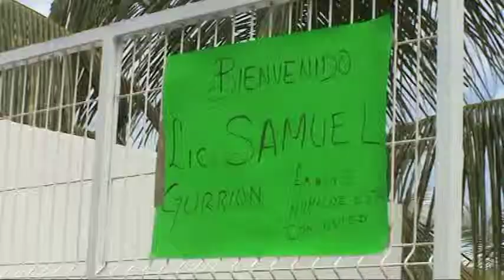Gira de trabajo de Diputado Federal en Puerto Escondido, Noviembre 2014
Puerto Escondido, el Diputado Federal, Samuel Gurrión realiza una gira en la que entrego materiales ortopédicos a adultos mayores y personas con capacidades diferentes, en coronación con el comité DIF Puerto Escondido, aquí dio un  mensaje a los asistentes, denotando su calidez humana.
Al término de la entrega asistió a la unidad deportiva sector 2000, donde se reunió con varias organizaciones donde escucho sus necesidades y prometió regresar para dar solución a las mismas.